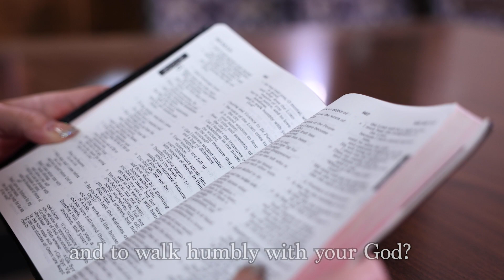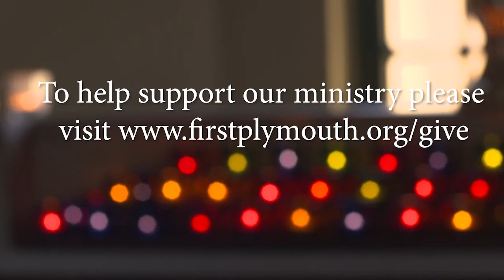Online Worship 1-29-2023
Thanks for joining us for online worship! Today’s sermon is by Rev. Juan Carlos Huertas.